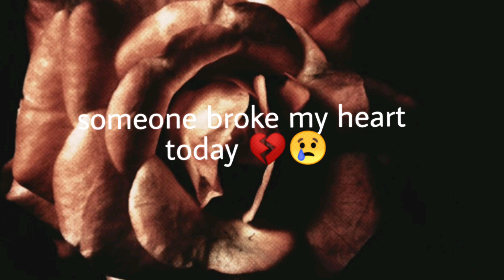LOCAL MUSIC FACTORY "IT'S ABOUT FAKE LOVE"